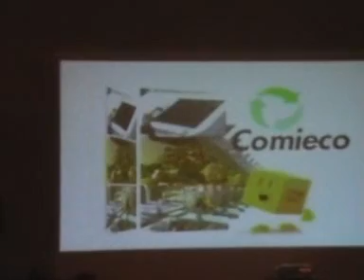Riciclo Aperto 2008 (Nappi Sud) #2 - solobattipaglia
Edizione 2008 della manifestazione Riciclo Aperto promossa dalla ditta e dalla famiglia Nappi di Battipaglia. Questo è il secondo capitolo, dedicato alla raccolta differenziata e al ciclo che compie il rifiuto, dal sacchetto alla rigenerazione